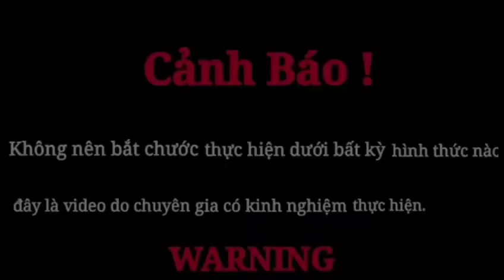Siêu Nhân Áo Mưa Bắt Tổ Ong Mật Rừng Khổng Lồ - Ngự Vi Cá ( NVC)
Hôm nay nhóm mình đi bắt Ong Mật khổng lồ nha cả nhà
rất nguy hiểm cả nhà đừng làm theo
Chúc cả nhà luôn vui vẻ và ấm áp
Kênh chia sẻ những hình ảnh, video về trải nghiệm, sinh hoạt, phong tục, các món ăn độc, lạ nơi quê hương mình sinh sống.
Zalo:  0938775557